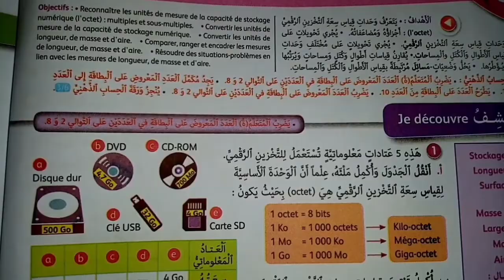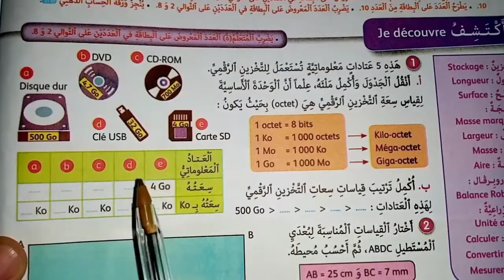الجيد في الرياضيات المستوى السادس الصفحة 18/طبعة 2022 /2023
كتاب الجيد المستوى السادس ص 18
الصفحة 18 من كتاب الجيد في الرياضيات المستوى السادس
aljadid fi ryadyat 6 safha 18